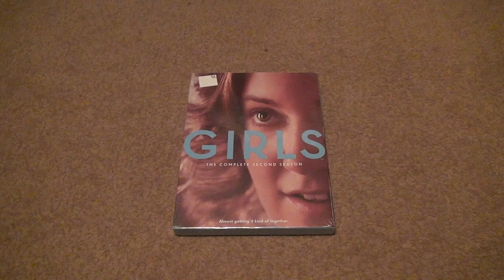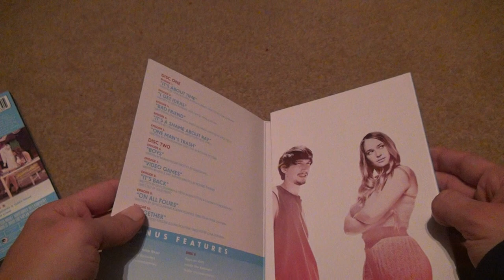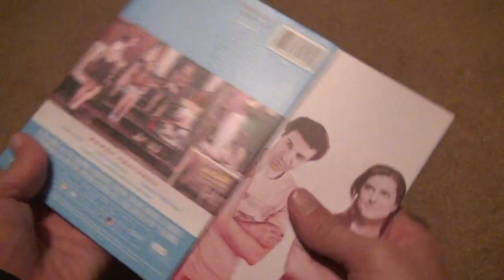Girls The Complete Second Season DVD Unboxing